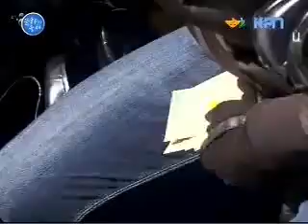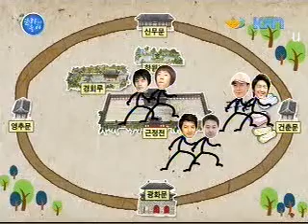20110209 Culture Is Good Part 3 KFN by Usagi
recorded & edited by Usagi